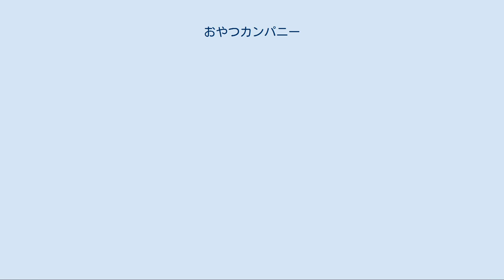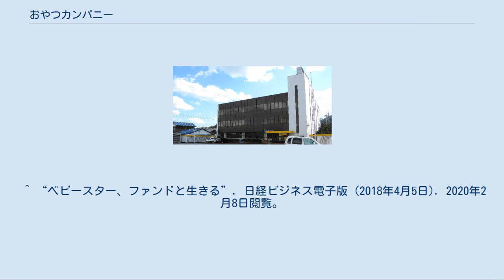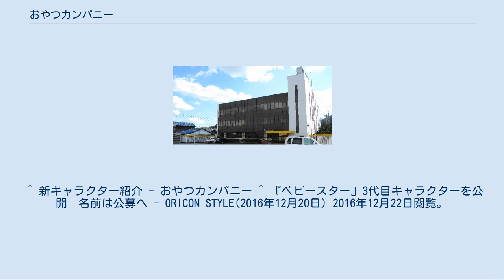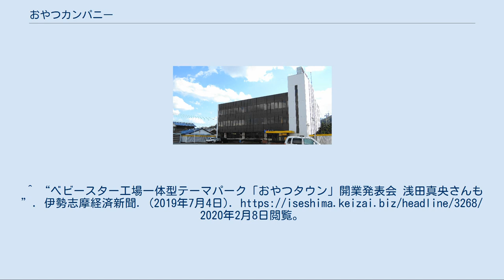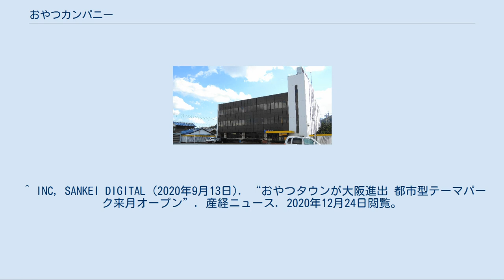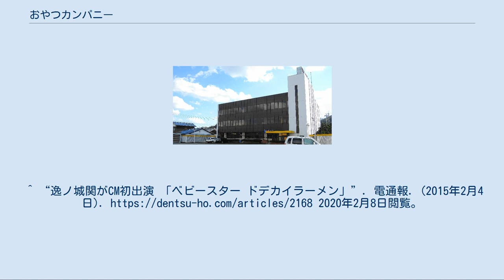おやつカンパニー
株式会社おやつカンパニーは、三重県津市に本社を置く日本の食品メーカーである。
ベビースターラーメンをはじめとするスナック菓子やカップラーメンなどを製造している。
三重県のほか、北海道、長野、東京、九州をはじめとして地域限定商品も数多く販売している。
 コーポレート・スローガンは「たっぷり、たのしい。」。
 2代目社長であった松田好旦が設立した「おやつタウン」が運営。
また、おやつカンパニーの公式ウェブサイトにおいても「運営は別会社」と記載されている。
 おやつタウン リトルおやつタウン Namba ほか多数 なお、現在では製造されていないがかつて学校給食用の食材として全国で多く用いられた「ソフトめん」も松田産業時代の同社の製品である。
 ベイちゃん引退を告知するポスター テレビCMではロゴは最後に表示されている。
1993年に社名をおやつカンパニーに改称した以降は、ロゴとサウンドロゴが流されていた。
ベビースターラーメンを表現し、白色の背景と当社のロゴ、コーポレート・スローガン、サウンドロゴが出る。
サウンドロゴでは「♪おやつカンパニー」が流されている。
なお、CMの最後にベビースターラーメンを表現しないで白色の背景とロゴ、サウンドロゴや背景を改めないで右下などにロゴとサウンドロゴが流されていた例もある。
 2010年7月に放送された新ベビースターのCMでは、当社のロゴとサウンドロゴは流されていない。
 テレビCMは東海地区（在名各局および三重テレビ放送、静岡県全域もエリアに含む）を中心に全国の民放局で放送されている。
テレビCMは印象深いCMがここ最近流されている。
東京キー局でのスポットもまれに流している。
 また、ラジオは在名民放局での親子劇場のスポットCMが中心。
 現在 過去 ほか ^ a b 株式会社おやつカンパニー 貸借対照表の要旨 ^ 実際の「日本初のインスタントラーメン」は定義により諸説ある。
詳細は「インスタントラーメン」の項目を参照。
^ a b “【一聞百見】ベビースター誕生60周年 育ててくれた地元に恩返し おやつタウン社長、松田好旦さん（71）”. 産経ニュース. (2019年11月15日). 2020年2月8日閲覧。
^ “「ベビースター」おやつカンパニー、米投資会社傘下に”. 日本経済新聞. (2014年5月28日). 2020年2月8日閲覧。
^ “株式会社おやつカンパニーとの戦略的業務資本提携に関するお知らせ” (プレスリリース), The Carlyle Group, (2014年5月29日), 2020年2月8日閲覧。
 ^ “ベビースター、ファンドと生きる”. 日経ビジネス電子版 (2018年4月5日). 2020年2月8日閲覧。
^ “ベビースターのキャラクターが引退へ「ベイちゃん」と「ビーちゃん」30年間に感謝”. ORICON STYLE. (2016年12月13日). 2016年12月13日閲覧。
 ^ 新キャラクター紹介 - おやつカンパニー ^ 『ベビースター』3代目キャラクターを公開　名前は公募へ - ORICON STYLE(2016年12月20日) 2016年12月22日閲覧。
^ a b “おやつタウン7月20日開業 津、ベビースター工場と隣接”. 日本経済新聞. (2019年2月12日). 2020年2月8日閲覧。
^ “ベビースター工場一体型テーマパーク「おやつタウン」開業発表会 浅田真央さんも”. 伊勢志摩経済新聞. (2019年7月4日). 2020年2月8日閲覧。
 ^ “おやつタウン開業半年 年内には新施設も”. オピ・リーナ（中日新聞）...